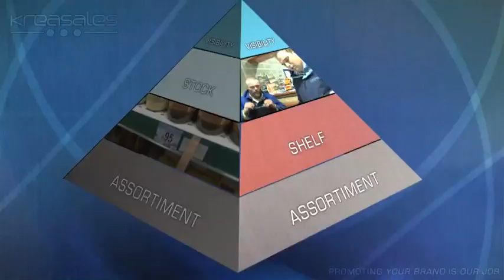Krea Sales, providing Sales & Merchandising Solutions in proximity stores